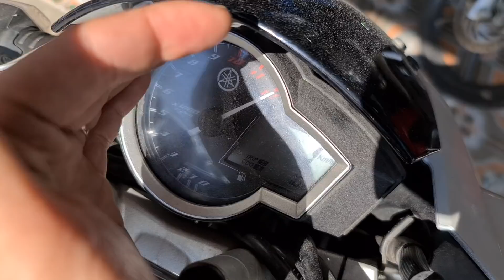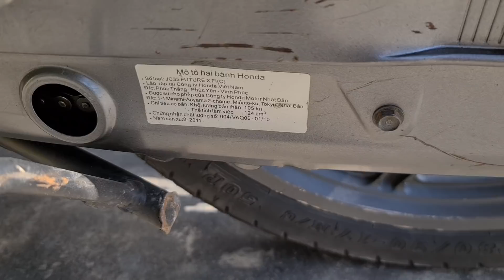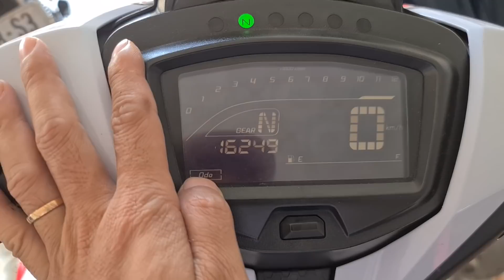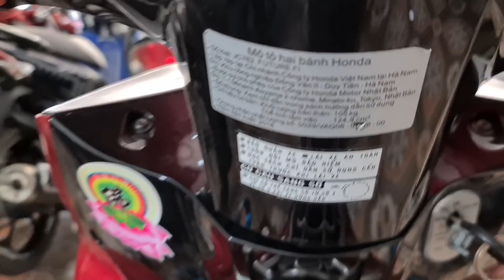Hàng về trưa 4.1.21 ae ơi kaka